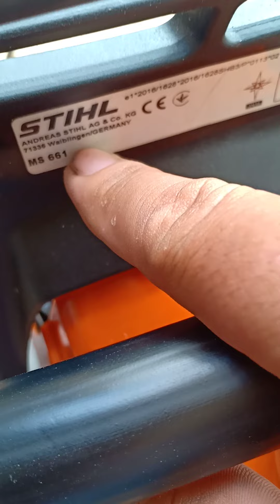(Máy đã bán)stihl ms661 hàng xách tay ra mắt anh em ai yêu liên hệ mình giá cả hợp lý